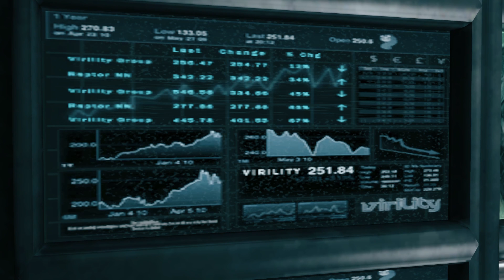DMC Devil May Cry The Show Pilot "Never surrender!"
DMC - Devil May Cry The Show!! Created by Capcom, developed by Ninja Theory and produced into a video by B.Random Studios with music by Combichrist.  This is Fan work and does not reflect any endorsement from the creating parties.

Commercial for The Witcher 3 is a fan based work and does not reflect any endorsement from the creating parties.